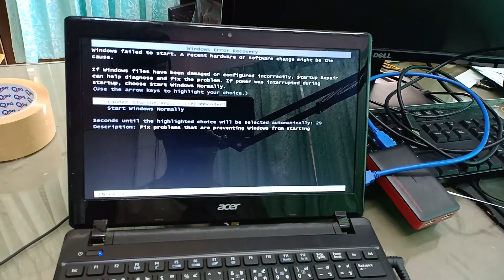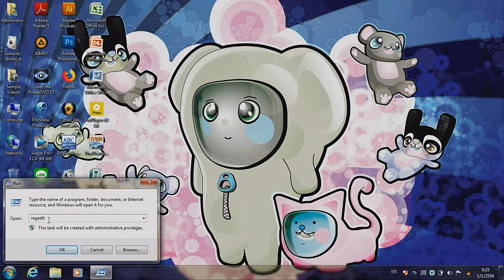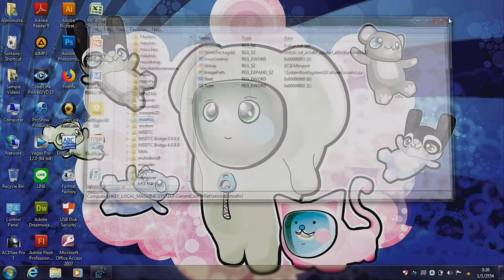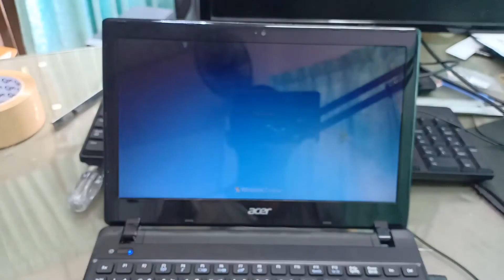Open AHCI Mode For Windows 7